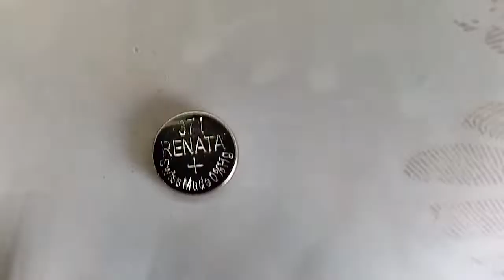COMO FOI A CIRURGIA DELICADA!! RELÓGIO VICTORINOX CRONÓGRAFO.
Esse relógio chegou com a máquina danificada , mal manuseio do Relojoeiro que olhou, cliente comprou outro máquina no USA, mas não foi compatível, daí ele trouxe eu fiz o trasplante , peças de uma máquina para outra.